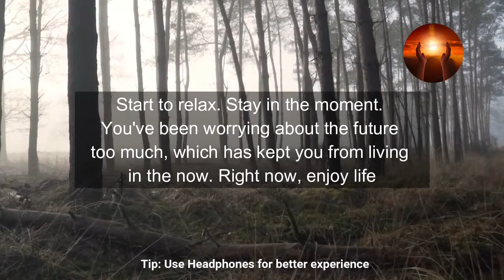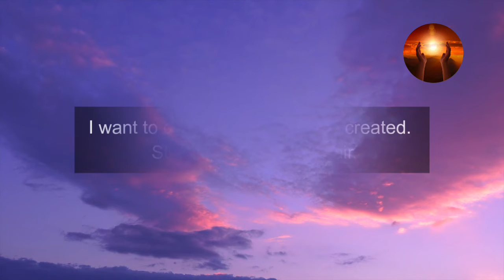🌈ANGEL SAYS : Know this before November🕊️🦋God Message For You 🦋 Angels Message🦋Jesus Blessings Today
God's Message | 11:11🌈Stop ignoring this angelic Message...🦋
See This Special Message For You! positiveaffirmations🦋

God message
Jesus
Jesus message
God messages
Urgent message from God
Jesus says
Law of attraction
God msg
God helps
Godly quotes
Bible Quotes
God says
Positive life affirmation
Lord Helps
Jesus quotes
God
Angels message
Universe message
Life quotes
Angels message
Jesus message
Godly quotes
Faith quotes
Universe message
Angel message